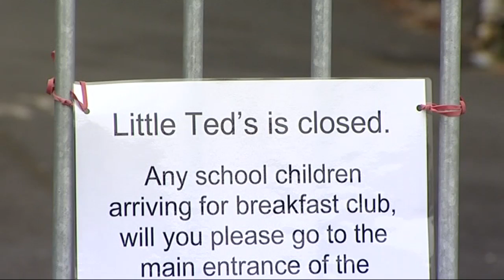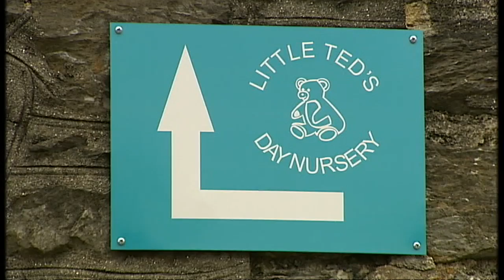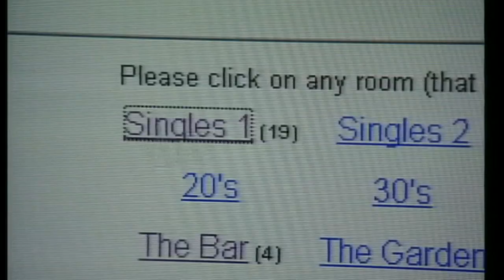Nursery abuser police tape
Devon and Cornwall police have released tapes of an interview with Vanessa George in which she admits her crimes were "disgusting" and "vile".